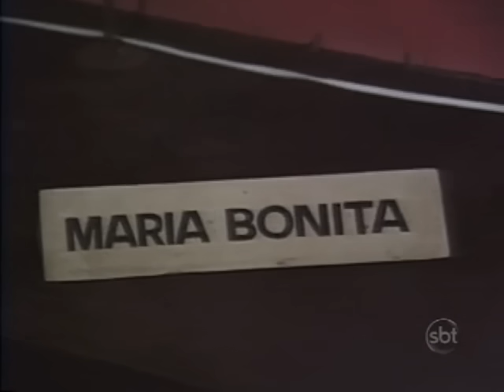Câmera Escondida: Susto no Museu de Cera